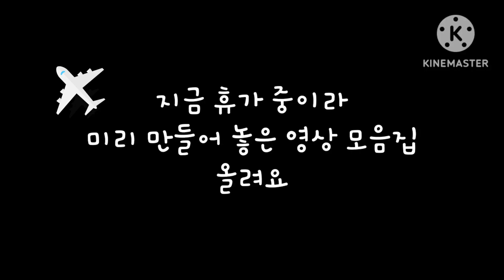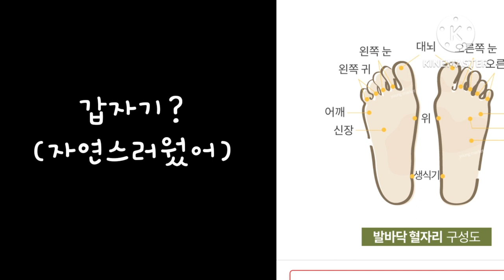세탁기 청소 오랜만에 했더니..앗싸 득템 + 나도,크림이도 휴가 중..